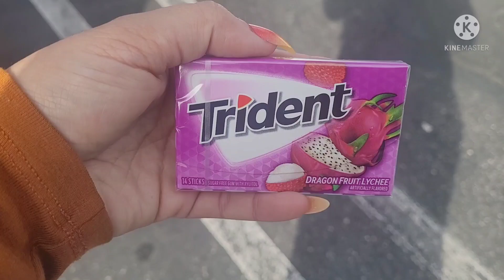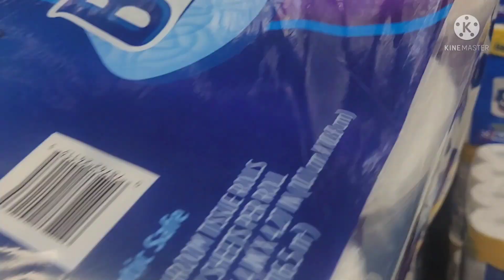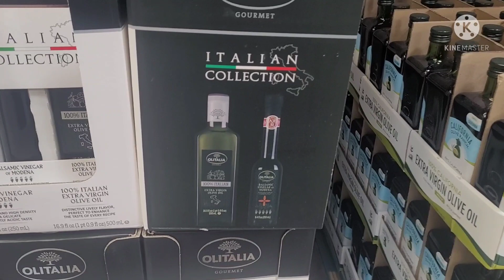جوله في بعض المحلات ومشترياتي واسعارها2022 التسويق في امريكا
Quick Grocery Shopping 🛒
Albertson’s app Just For U walk through. Sometimes these can be hard to understand so I did my best at showing how you can use it. I use this each week to save money for my family
اسعار _اللحوم_ الحلال_ بامريكا
العيش_ في _امريكا
الحياه _في _امريكا
المهاجرون _العرب_ في_ أمريكا
الحياة_ في_ امريكا _بعد_ الهجرة
الهجرة _الى _امريكا
الاكل الحلال في امريكا
الاسواق الحلال في امريك
اختيار الاكل الحلال بامريكا
الاسعار في امريكا
ا,اسعار الفراخ في امريكا
ا,اسعار اللحوم الحلال بامريكا
,سعر لحم الخرفان في امريكا
,كيف يعمل الدجاج في امريكا
الحياة في أمريكا
,مميزات وعيوب الحياة في أمريكا
SHOPPING SHOP WITH ME
SAMS CLUB  GET LOW PRICE GAS |SAMS CLUB | SAMS CLUB MEMBERSHIP|WHOLESALE STORE |NAUSHEEN MAJLISH |
This video is about Sams club membership benefit.The people who have the membership she can get discount price gas at the Sams club gas station.